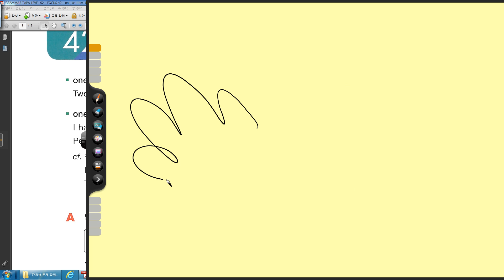GRAMMAR TAPA 2 0 FOCUS 42 one, another, the other